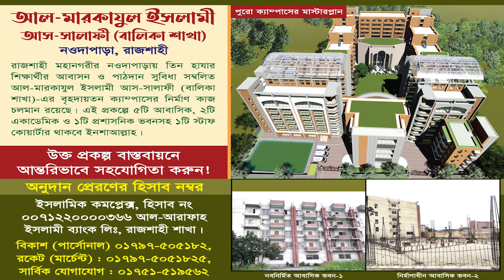বর্তমান শিক্ষা ব্যবস্থার ভ্রান্ত গতিপথ ও ইসলামী শিক্ষার প্রয়োজনীয়তা┇ড. আহমাদ আব্দুল্লাহ ছাকিব ২০২৩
বর্তমান শিক্ষা ব্যবস্থার ভ্রান্ত গতিপথ ও ইসলামী শিক্ষার প্রয়োজনীয়তা┇ড. আহমাদ আব্দুল্লাহ ছাকিব

৩৩ তম তাবলীগী ইজতেমা ২০২৩
আলোচক: ড. আহমাদ আব্দুল্লাহ ছাকিব
বিষয়: বর্তমান শিক্ষা ব্যবস্থার ভ্রান্ত গতিপথ ও ইসলামী শিক্ষার প্রয়োজনীয়তা

আহলেহাদীছ আন্দোলন বাংলাদেশ প্রকাশিত গুরুত্বপূর্ণ মোবাইল এ্যাপ সমূহ :
১. মাসিক আত-তাহরীক :